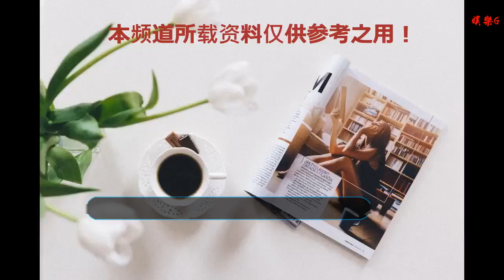灰熊戰火箭，綠凱戰馬刺，明日比賽你看哪場？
谢谢！

    虎撲12月31日訊 今天一共有6場比賽，現已全部結束。在今天結束的比賽中，魔術109-107戰勝活塞，森林狼113-104戰勝熱火，猛龍95-89戰勝公牛，獨行俠105-103戰勝雷霆，開拓者129-95戰勝76人，湖人121-114勝國王。明日NBA一共有7場精彩對決（以下球隊順序為客隊在前，主隊在后）：
    老鷹vs步行者（北京時間明天凌晨4點開始）
    前兩場對陣步行者，老鷹都以失敗告終。此役客場作戰，恐怕也是兇多吉少。而目前兩隊都在連勝中，誰能將火力延續下去再下一城？賽場見分曉。
    魔術vs黃蜂（北京時間明天上午7點開始）
    魔術目前以16勝19負的戰績暫列東部第9，黃蜂17勝18負暫列東部第6，雙方戰績差距并不大。尼古拉-武切維奇近來發揮出色，此役有望帶領魔術拿下三連勝，而肯巴-沃克會不會再次遺憾加入空砍群？
    凱爾特人vs馬刺（北京時間明天上午8點開始）
    這是兩支傳統隊伍間的強強對決，本場比賽也是兩隊本賽季第一次交鋒。拉馬庫斯-阿爾德里奇在上一場比賽中狂砍38分7籃板，帶隊強勢擊敗快船。此役對陣凱爾特人，還能否延續手感帶領馬刺捍衛主場？
    灰熊vs火箭（北京時間明天上午8點開始）
    火箭近來的狀態勢不可擋，已經豪取四連勝。此役主場對陣灰熊，必將拼盡全力再下一城，將連勝延續下去。
    獨行俠vs雷霆（北京時間明天上午9點開始）
    兩隊背靠背比賽再戰一場，在今天的比賽中，拉塞爾-威斯布魯克手感冰涼僅得9分，雷霆以兩分之差遺憾落敗。此役回到主場，雷霆能否實現復仇？我們拭目以待。
    森林狼vs鵜鶘（北京時間明天上午9點開始）
    森林狼和鵜鶘目前暫時分列西部第13和第14位。卡爾-安東尼-唐斯在今天的比賽中發揮出色，砍下34分18籃板7助攻6蓋帽，表現全能！鵜鶘這邊，安東尼-戴維斯近來發揮也很出色，本場比賽他將與唐斯碰撞出怎樣的火花？
    勇士VS太陽（北京時間明天上午10點開始）
    暫時排名西部第二的勇士明天客場挑戰西部墊底的太陽，拿下這場比賽的勝利對勇士來說很重要。
    (編輯：里奧)